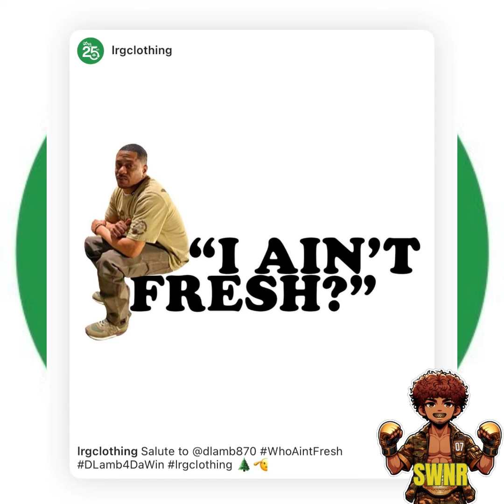I Ain't Fresh - Derrick Lambert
Derrick Lambert, the man who became an internet sensation, uttered those now-famous words: “I ain’t fresh?” while standing at a Whataburger.

The video of him being playfully roasted by a group of women off-camera went viral on TikTok and Twitter in March 2024.

Derrick, clad in a blue-and-white striped Polo Ralph Lauren shirt, blue jeans, and blue-and-white New Balance sneakers, holds two large sodas.

The women insist he’s “not fresh,” to which he incredulously responds, “I ain’t fresh?” Many people humorously defended him, asserting that he was indeed fresh while the women were just “hating”.

Derrick Lambert’s newfound fame has even led to an LRG ad campaign, further cementing his status as a cultural icon.

So, next time you’re at Whataburger, remember Derrick Lambert—the man who turned a simple question into a viral sensation!